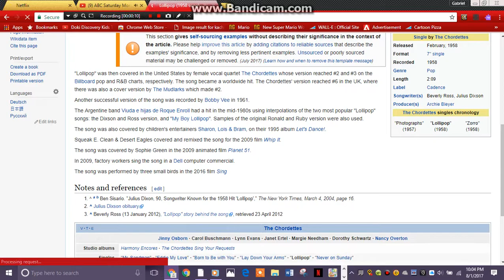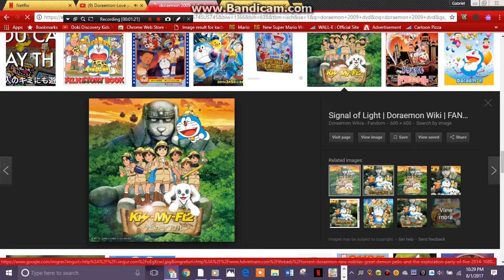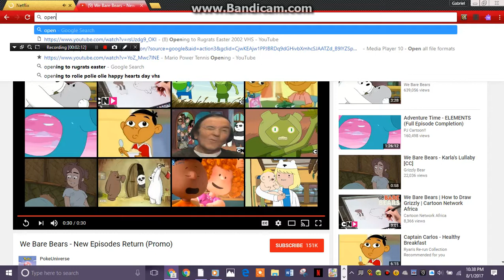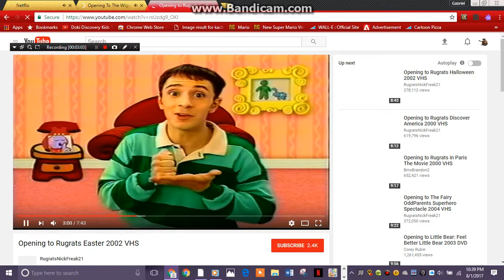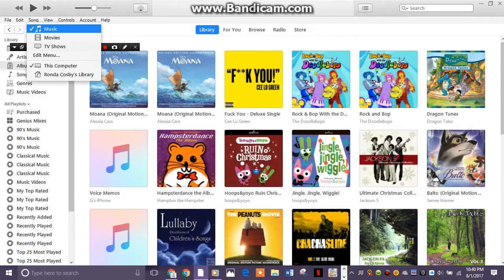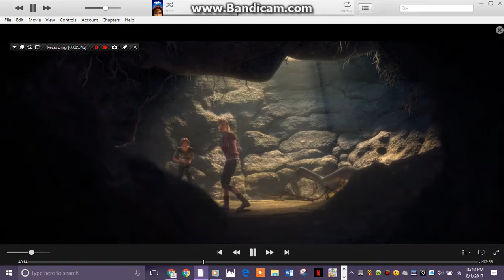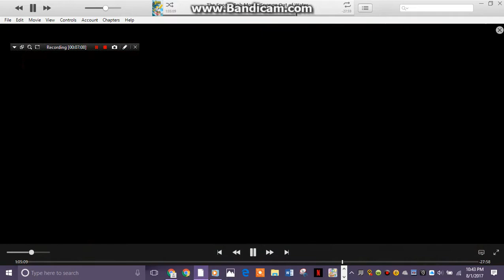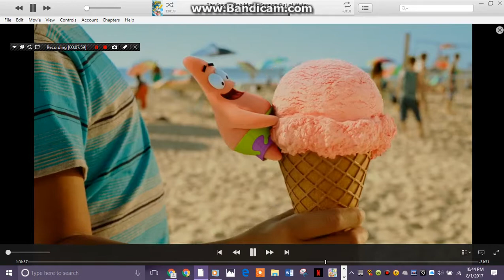Good Boy Leonard